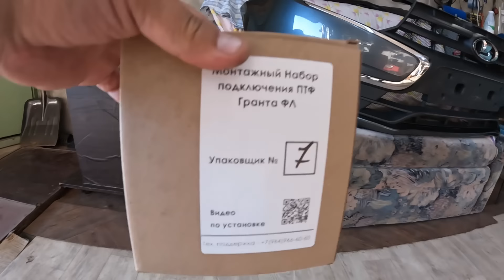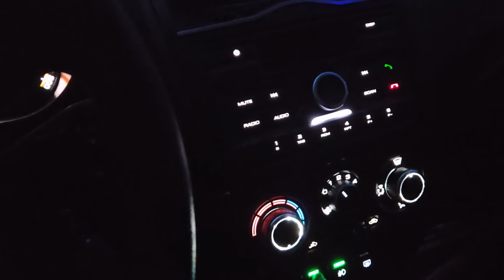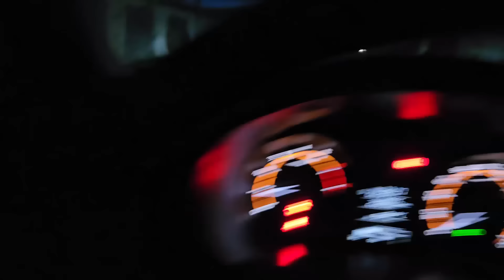LADA GRANTA 2024 / УСТАНОВКА ПРОТИВОТУМАННЫХ ФАР /